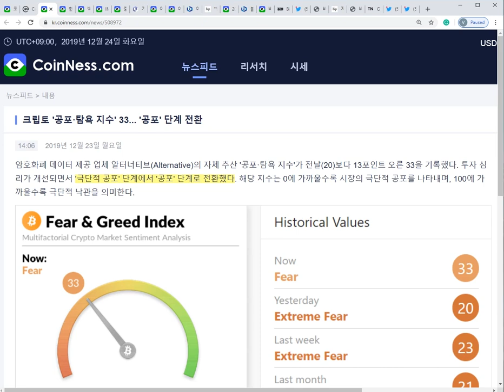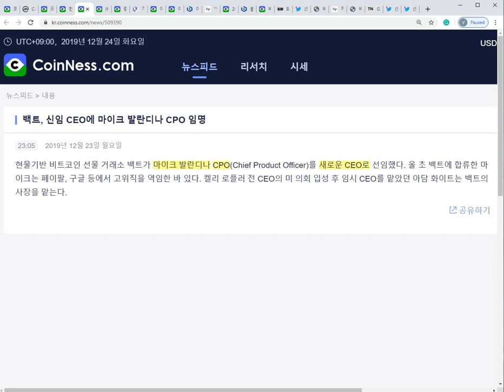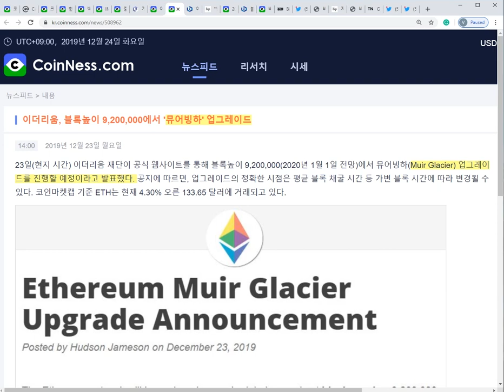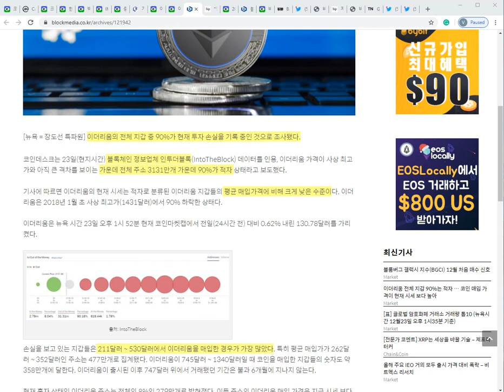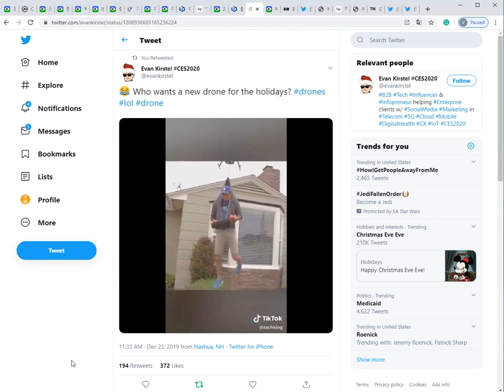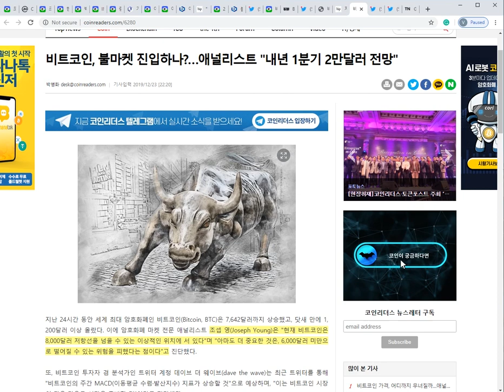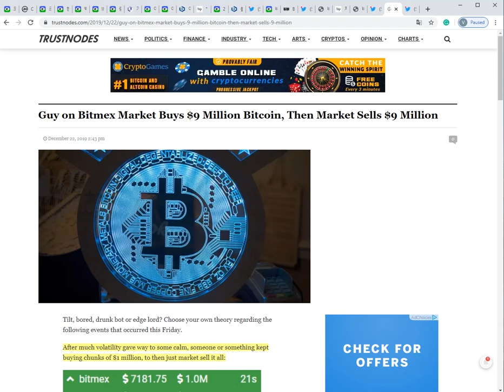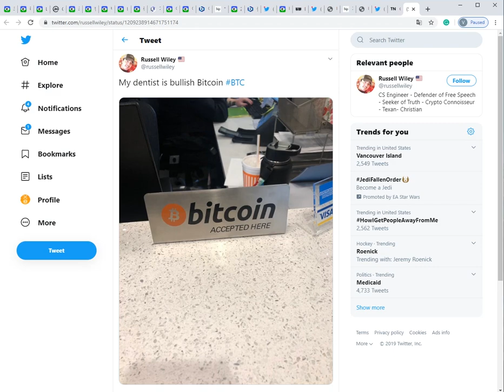12/24) 비트코인 조셉영-이제 6천불 아래로 안간다?! 비트파이넥스 롱포지션 최고치 또 갱신, 설레발?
*크리스마스 이벤트 X구매시 S무료 - 나노레저 S & X 구매주소(마토 추천인)

주소:  rEb8TK3gBgk5auZkwc6sHnwrGVJH8DuaLh

이더리움: 0x7842de83d904abf062449ef24a0af5abd955d2b5